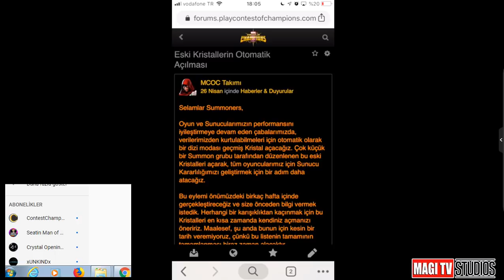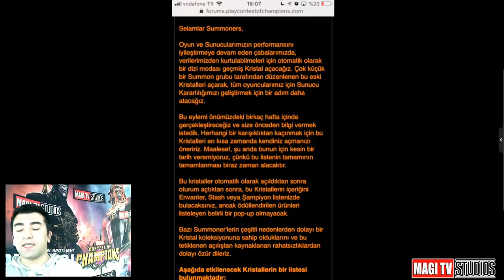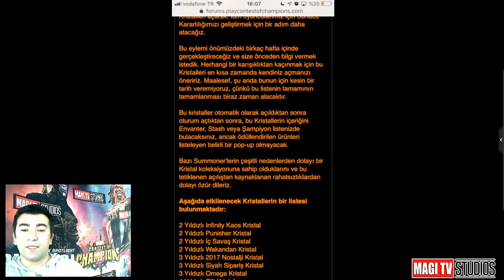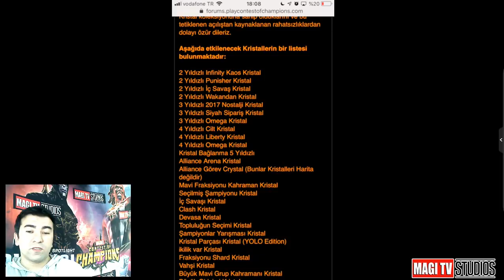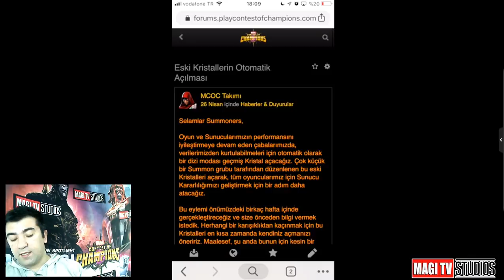KABAM SİZİN KRİSTALLERİNİZİ AÇIYOR - DİKKAT - MCOC